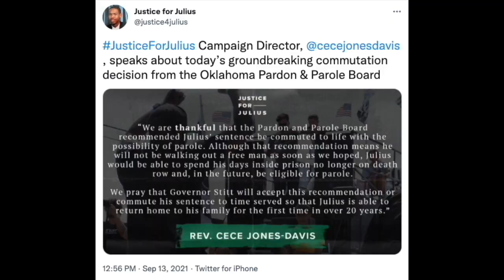National Champion and Retired WNBA Star Sylvia Crawley Joins Hoot in The Sports Deli Podcast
Former NCAA Champion and WNBA star, Sylvia Crawley, chronicles in detail her and her teammates National Championship run in 1994 in Part 1 of this 2-Part Podcast.

In part 2, Sylvia and Hoot discuss her childhood and how she learned to be tough and never quit from her parents, in particular her father, who worked for the Wheeling Pittsburgh Steel Mill. You don't want to miss our very famous rapid fire, "This or That" at the end where she reveals her thoughts on Paige, Candace, Kobe, Pat, and other influencers in the Women's basketball space as well as if she prefers popcorn or candy at the movies and French toast, waffles, or pancakes.